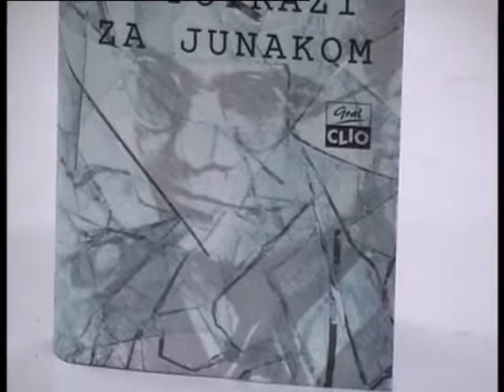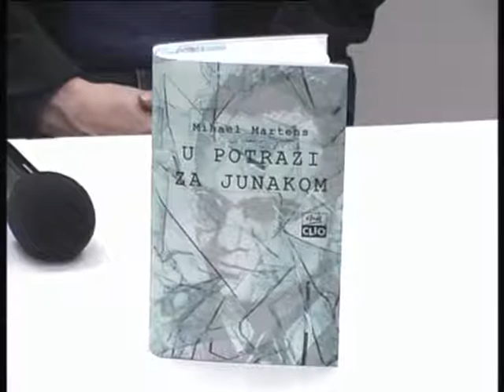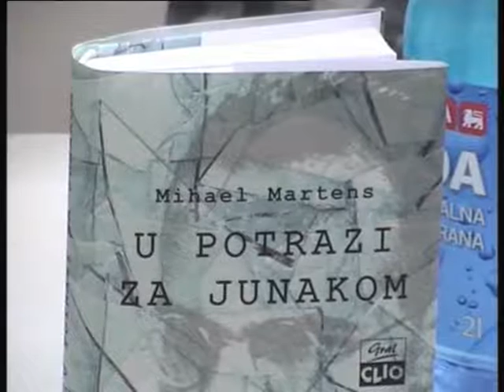ТВ ДЕВИЋ Смедеревска Паланка Легенда о Josefu Schulcu knjiga 13.04.2014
Легенда о Josefu Schulcu knjiga 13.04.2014, Da li je postojao Jozef Šulc
Телевизија Девић свој програм емитује уживо,
 уживо и главна улица-трг, кликни на доњи линк,